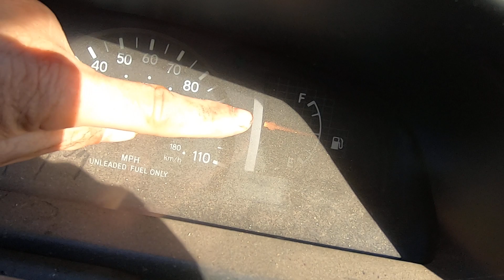10 years of dust on my dash!!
Washing your car does not make it run better. It does deter vehicle theft.